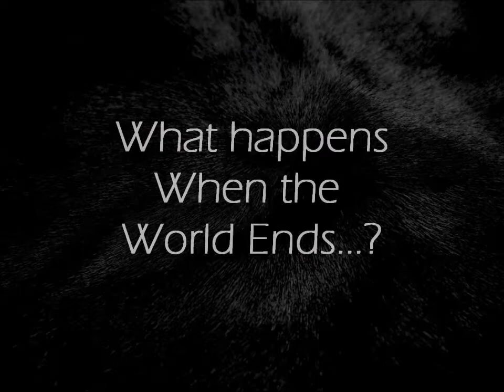When the World Ends... - Book Trailer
The trailer for the new post-apocalyptic novel, When the World Ends... by J.J. Marshall

Video made by J.J. Marshall

Earth time lapse sequence, copyright of the crew of expedition 28 & 29 onboard the International Space Station from August to October, 2011.

Street sequence copyright HQMEDIA

Soundtrack: Radioactive by Imagine Dragons.